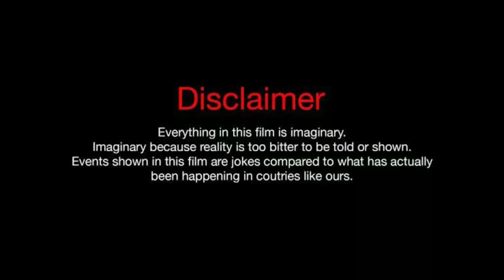Bollywood vs reality | BORN2 LIVE | B2l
Hey guys so our new video is up now... do watch it now.. In this video we shown some entertaining stuff related to "  Bollywood vs Reality  "..  " DO NOT SKIP WATCH TILL END "

P.S : Don't get out of your way to Hate Anyone ,  it's just a funny video.

2- Vineet sharma

3- Vinay singh

4- Abhishek lakhera

script :  Vikas sharma
Shoot :  Vinit sharma
Editing and thumbnail : Vikas sharma , Vinit Sharma

Managed by team Vikas sharma